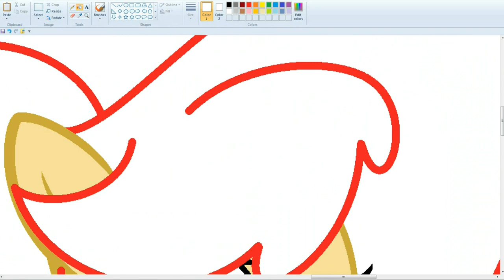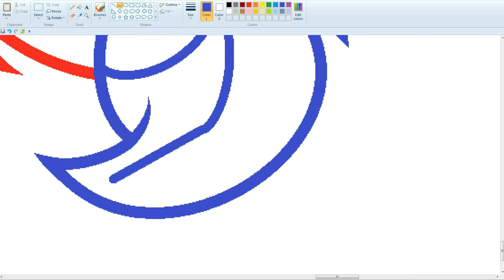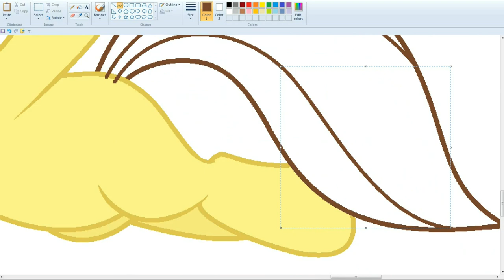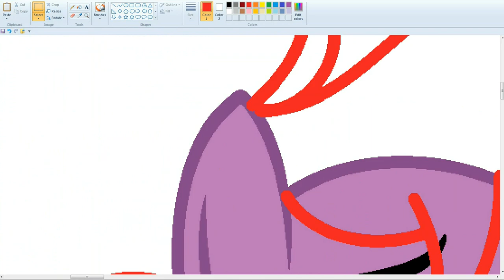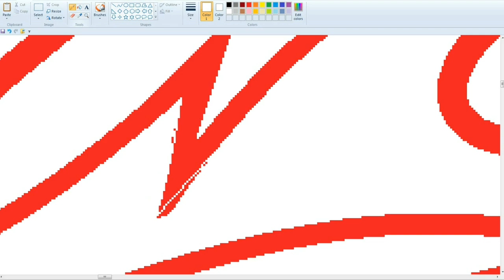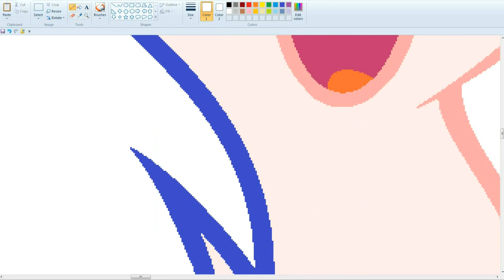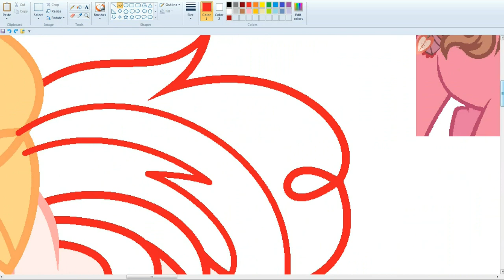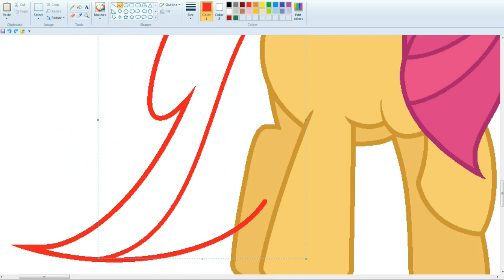MLP [Next Gen] Apple harvest ( SpeedPaint )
Applejack + Caramel =  Apple Pie, Applessed & Apple Flower
Ender Taps + Applebloom=Apple Denk
Big Mac+Sugar Belle= Applie

For video shooting:
Bandicam
For drawing:
MS Paint and Paint Tool SAI.

 Song   ♫
1  Dripice - Horizon
Support "DRIPICE"